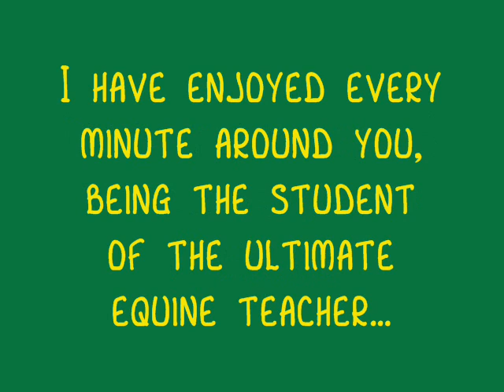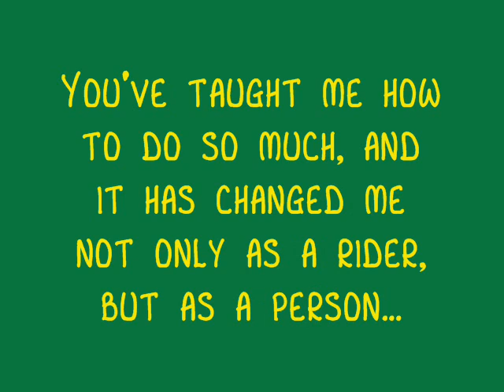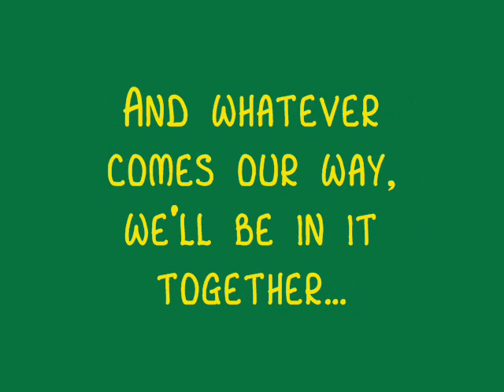Indy ~ My Boyy//.. :)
This is a video I made to thank Indy. It's basically all the pics/video I have of him from this past year. I love this horse so much and I think he proves that horses CAN be best friends. Please comment and rate, but no critiques, as some of these clips/pictures are from a few months ago and I'm pretty sure my riding has improved since then. I own all of the video clips and photos but claim ABSOLUTELY NO OWNERSHIP to the song. Enjoy!